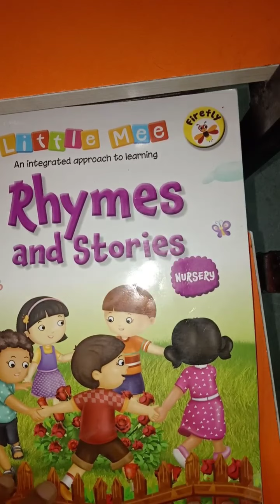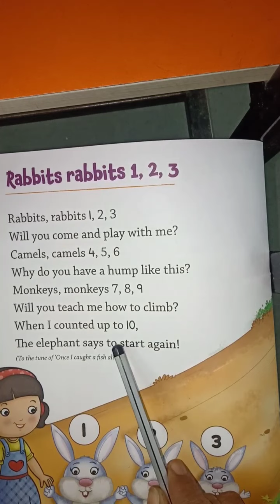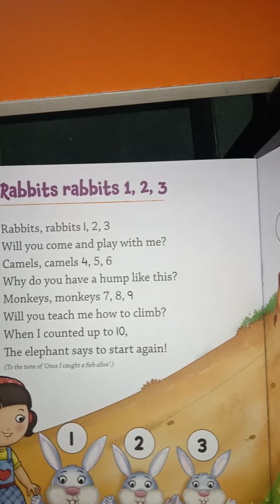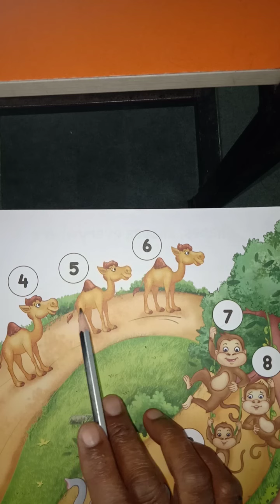Rukmin school class nursery subject English topic rhymes ( Rabbits rabbits 1,2,3, ) Mrs Shahu